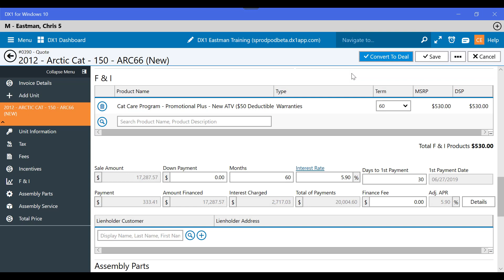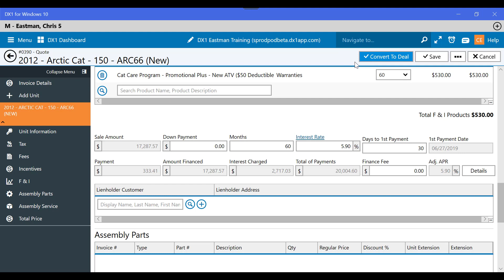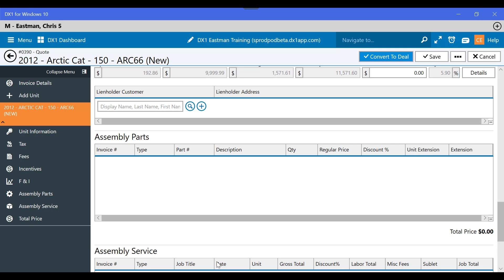MU quote part 3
This section covers F&I, Assembly parts, service, and OTDP ( Out The Door Pricing)